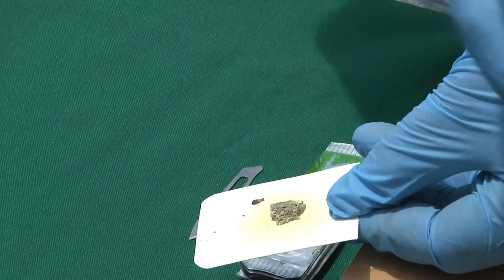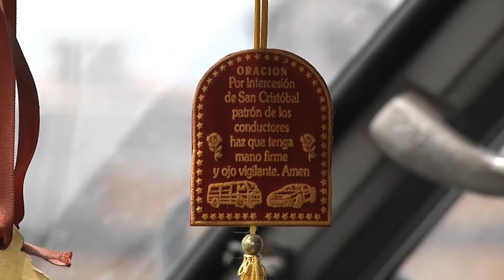CARABINEROS DECOMISÓ 170 KILOS DE DROGA - Iquique TV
(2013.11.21) En dos procedimientos realizados en las comunas de Huara y Colchane, Carabineros de servicio en el plan Frontera Norte, logró el decomiso de 170 kilos de droga.